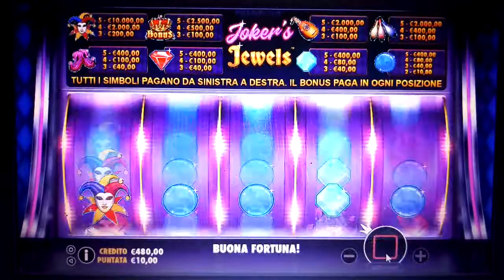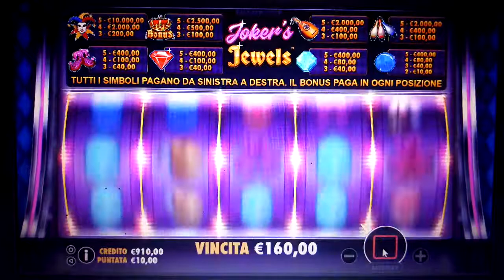Slot Joker s Jewels vincere 400 euro